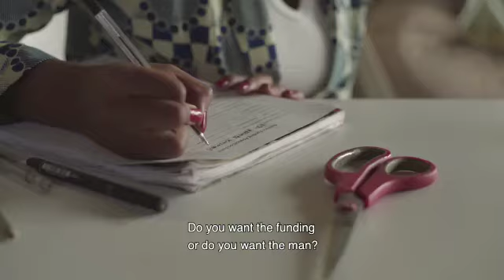Lobola TRAILER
Lobola is part of the NFVF Youth Filmmaker project.

The concept for the Youth Filmmaker Project is to provide ten young filmmakers, particularly those from historically disadvantaged backgrounds, with an opportunity to make a film in collaboration with other filmmakers.